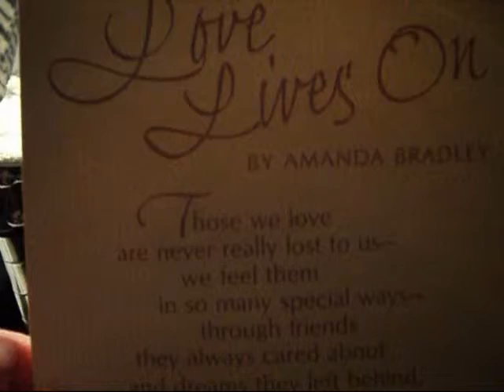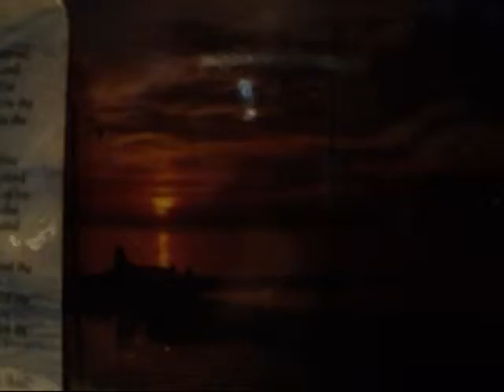My Hero, Joseph Abraham Joseph 02/24/1911- 03/20/2010.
On the Spring Solstice, March 20TH, 2010, my Father Joseph Abe Joseph passed away in his 100TH year...this is dedicated to him.